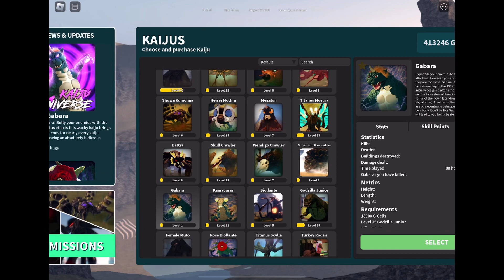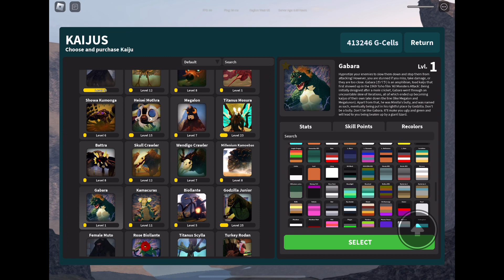They finally added Gabara to kaiju universe!